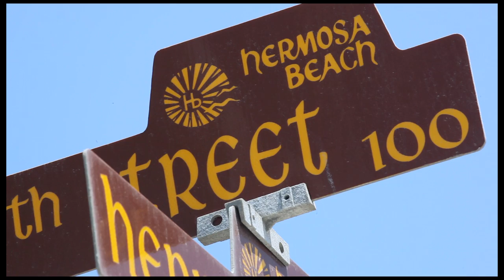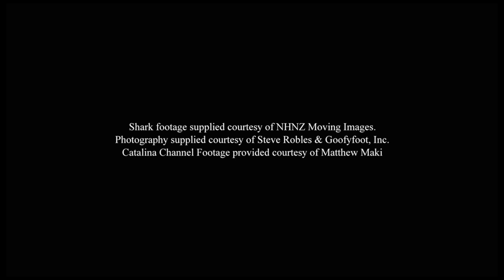When Sharks Attack "The Shallows movie"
Documentary about Steve Robles' Shark Attack